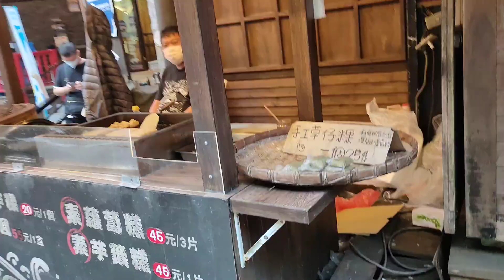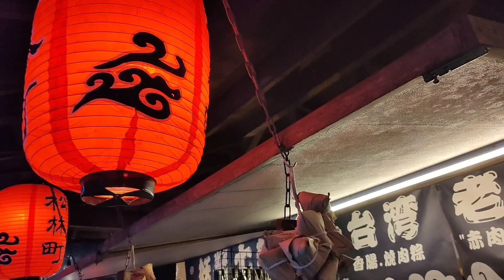What You Will See In Monster/Japanese Style Village?Travel In Taiwan